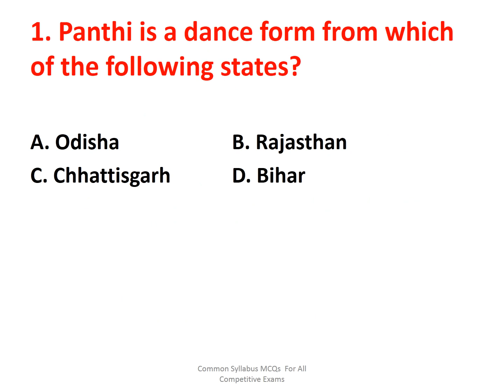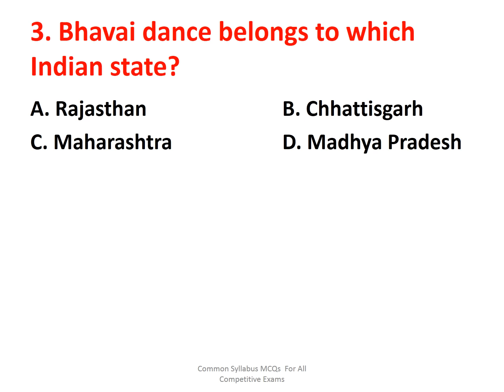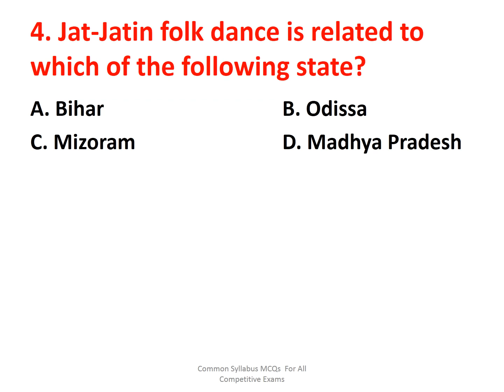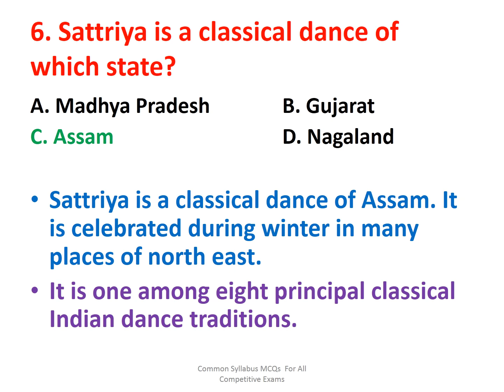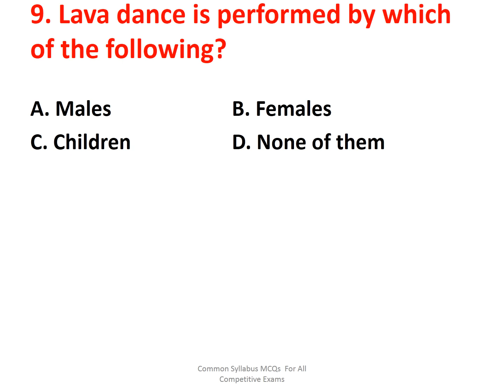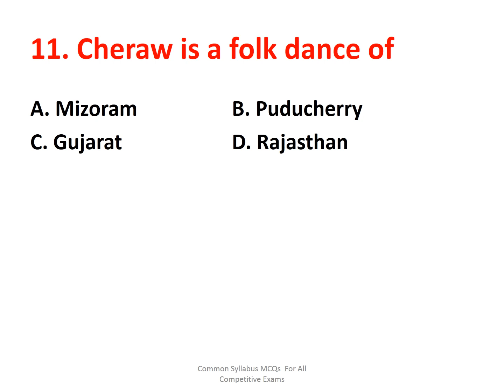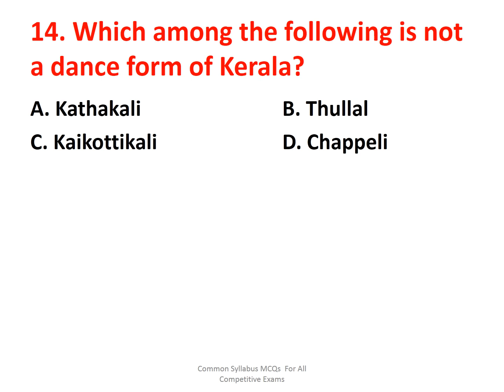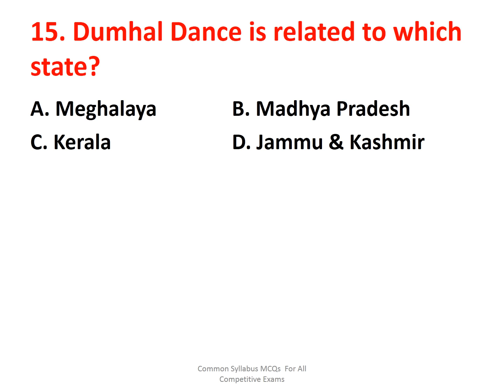Geography ALL important Questions Part 1 I